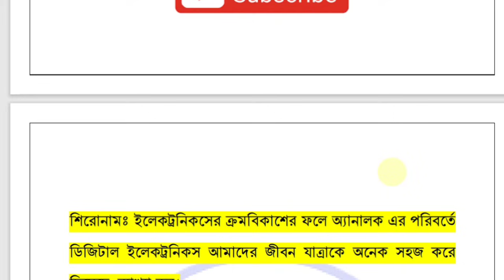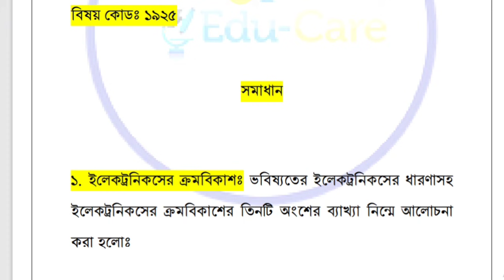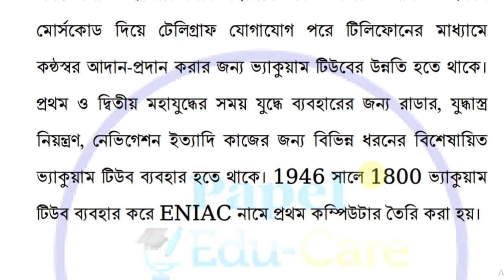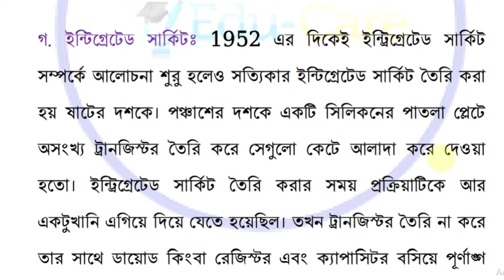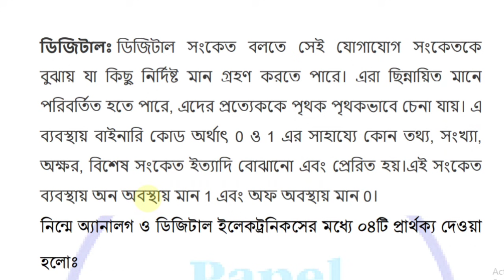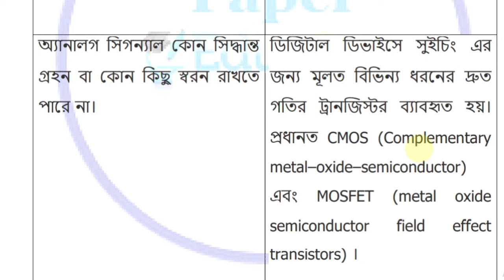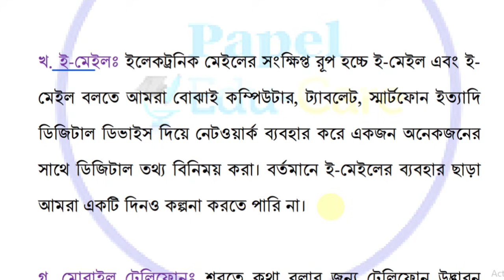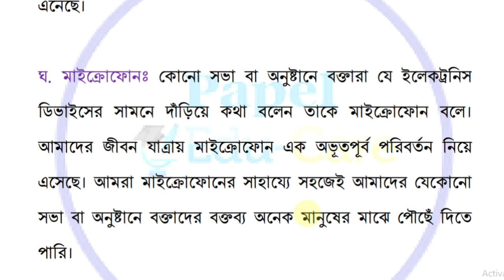এসএসসি ভোকেশনাল ৯ম সপ্তাহের পদার্থ ২ এসাইনমেন্ট। SSC vocational 9th week physics 2 assignment 2021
এসএসসি ভোকেশনাল নবম সপ্তাহের পদার্থ ২ এসাইনমেন্ট। SSC vocational 9th week physics 2 assignment 2021.

বাংলাদেশ কারিগরি শিক্ষা বোর্ডের অধীনে এসএসসি ভোকেশনাল ২০২১ দশম শ্রেণির শিক্ষার্থীদের নবম সপ্তাহের পদার্থ বিজ্ঞান ২ এসাইনমেন্ট সমাধান নিয়ে আজকের ভিডিওতে আলোচনা করা হয়েছে।

ssc vocational 9th week physics 2 assignment 2021
vocational assignment 2021 9th week

ssc vocational 9th week assignment 2021
ssc vocational 9th week assignment
ভোকেশনাল দশম শ্রেণির এসাইনমেন্ট নবম সপ্তাহের
কারিগরি এসাইনমেন্ট নবম সপ্তাহের
ssc vocational